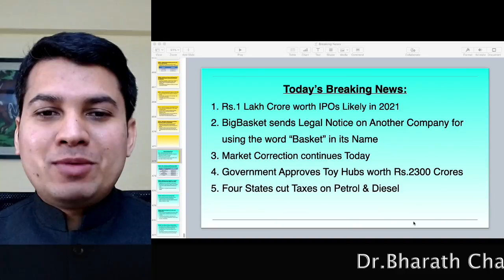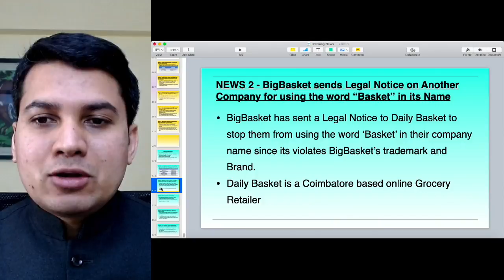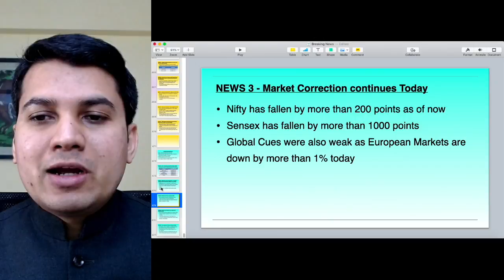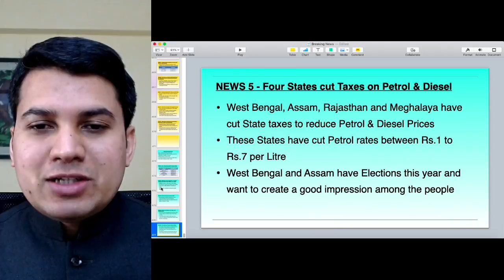ಬ್ರೇಕಿಂಗ್ ನ್ಯೂಸ್ - 22 Feb 2021 | Dr.Bharath Chandra & Mr.Rohan Chandra